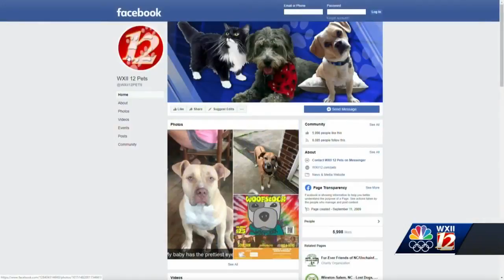Noon Pet Of The Week: Amie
Matt Abbott and Carol Blankenship with Humane Society of Davie Co. stopped by today with Amie the beagle mix puppy who needs a loving home.  For more information please call or visit Humane Society of Davie Co.